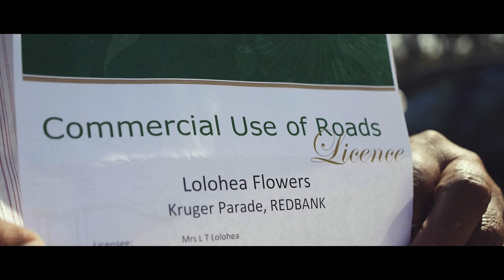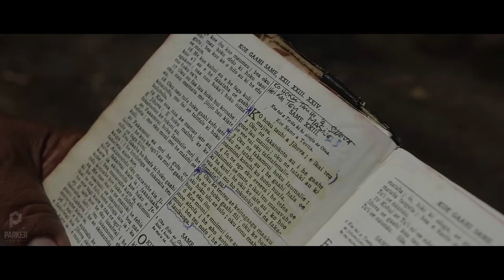Lolohea Flowers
Sione Lolohea tells us his story about selling flowers with wife Losa for a living.

Location: Kruger Parade, Redbank
Ipswich, Brisbane Australia.

Directed & Edited by:
PARKER FILMS